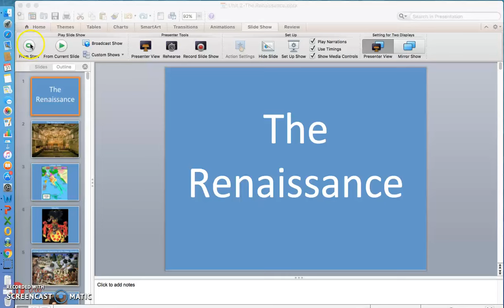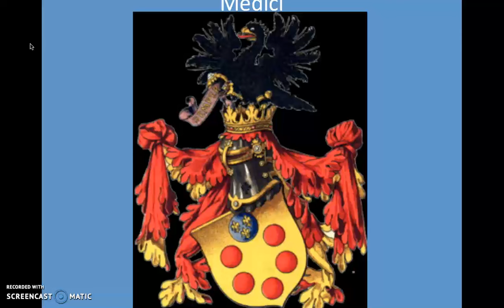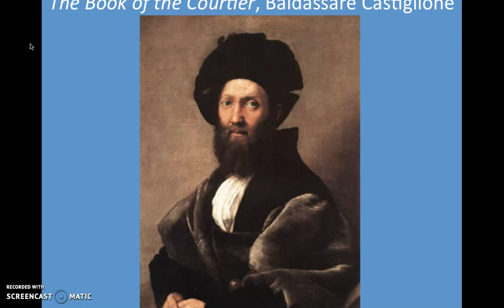Renaissance Italian Society pt 1